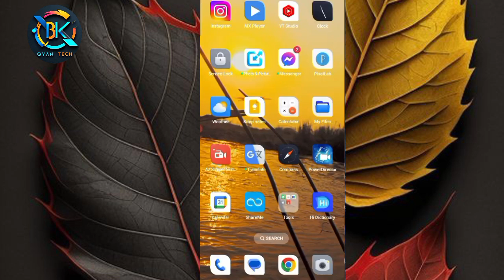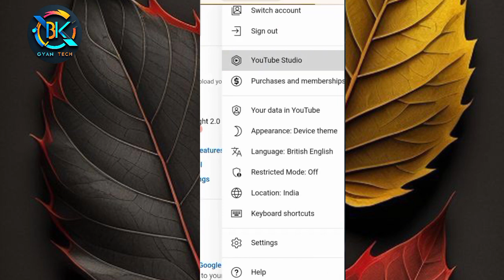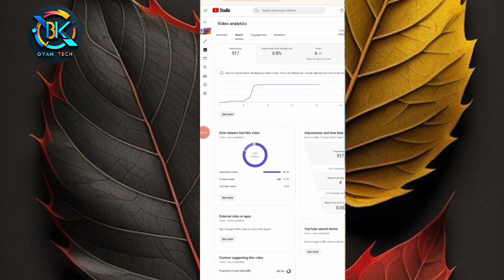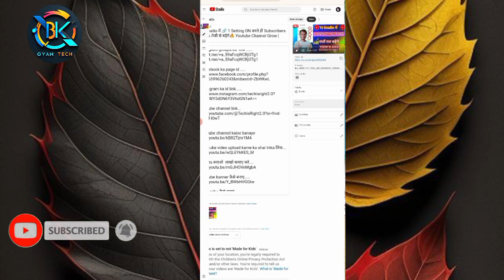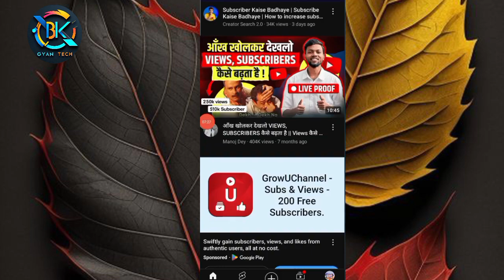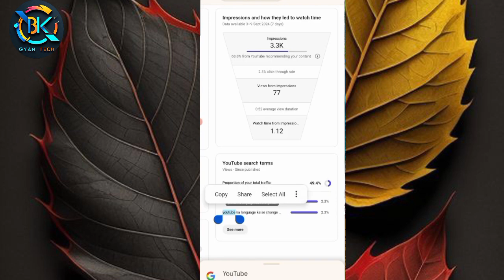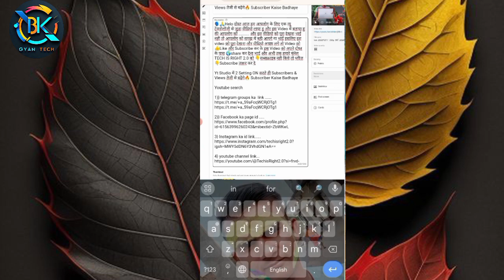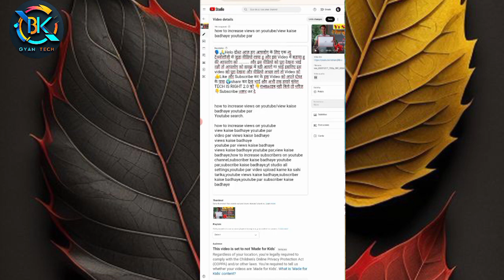11-12 Views आता है, Channel UN-FREEZE करो 📈 | youtube channel freeze problem | Views kaise badhaye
🗣️🙏Helo दोस्त आज हम आपलोग के लिए एक न्यू टेक्नोलॉजी से जुड़ा वीडियो लाया हु और इस Video में बताया हु की आपलोग को और इस वीडियो को पूरा देखना भाई नही तो आपलोग को समझ में नही आयगे गा भाई इसलिए इस video को पूरा देखना और वीडियो अच्छा लगे तो Video को 👍Like और Subscribe कर के इस Video को अपने दोस्त के पास 🌍share कर देना भाई और अभी तक हमारे चंनेल BK GYAN TECH को 👇सब्सक्राइब नही किये तो प्लीज 👇Subscribe जरूर कर दे

10-12 Views आता है, Channel UN-FREEZE करो 📈 | youtube channel freeze problem | Views kaise badhaye

2)} Facebook ka page id .